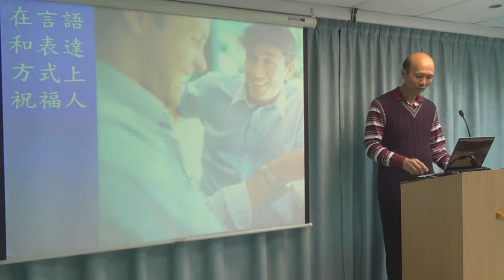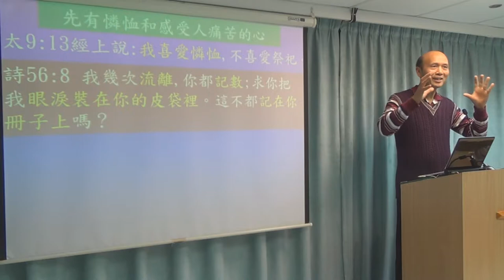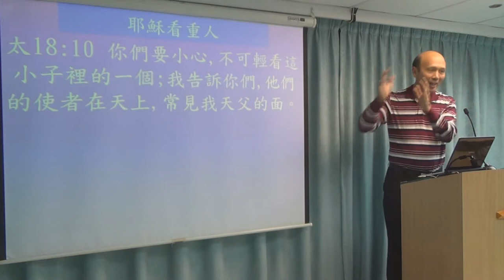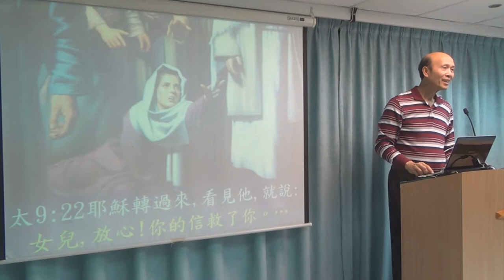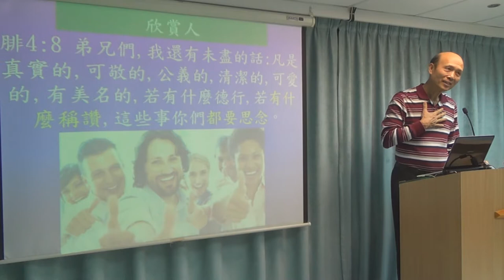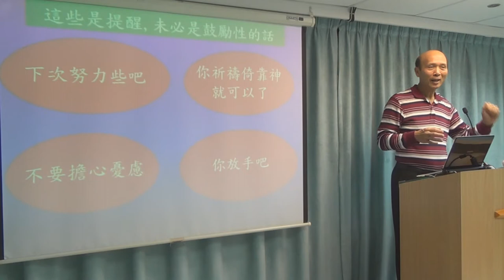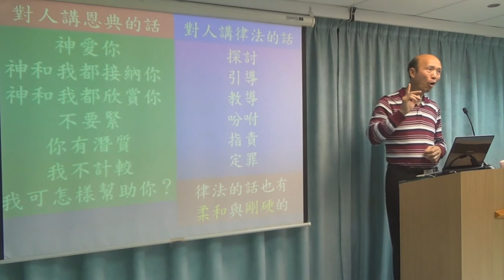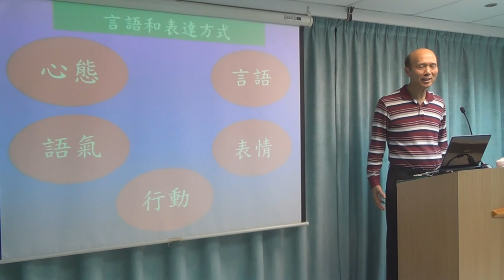在言語和表達方式上祝福人 葉牧師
在言語和表達方式上祝福人
1．星期日：3:15崇拜；2:30服事禱告；崇拜後有小組及侍奉訓練課程。
2．星期一：4時服事禱告，7時侍奉訓練課程。